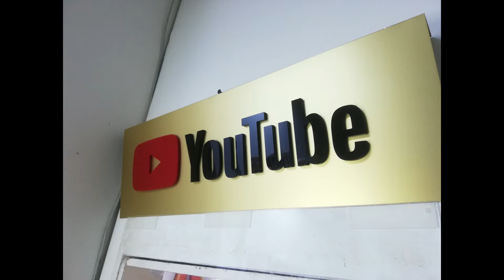How to make a professional YouTube logo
How to make a professional YouTube logo from acrylic and aluminum with all steps by means of a CNC machine 3040-QZ